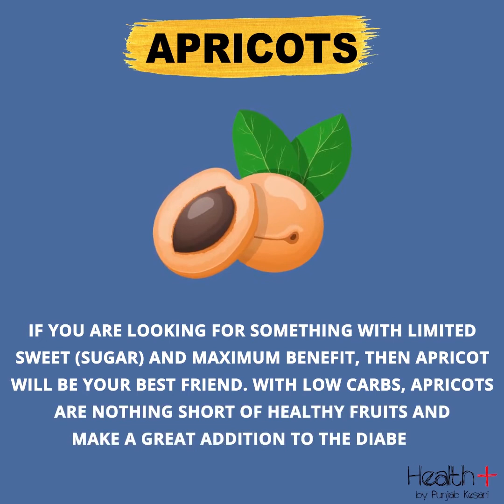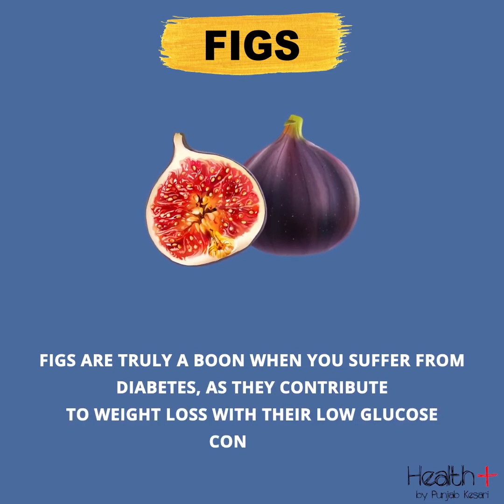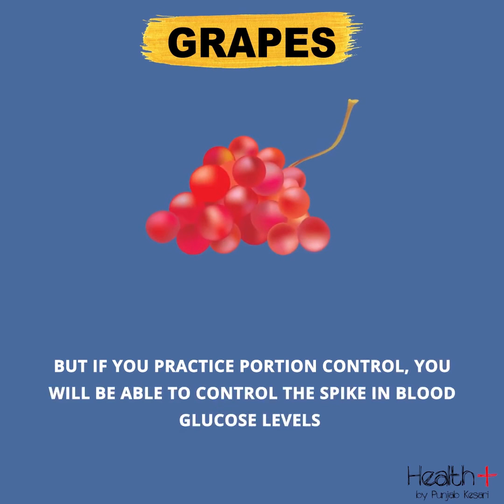6 Fruits That Are Good for Diabetics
6 Fruits That Are Good for Diabetics